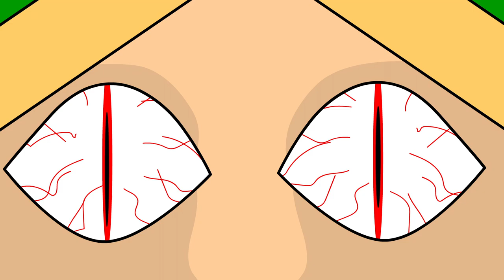Luigi Drowned || Hobo Bros Animated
Luigi comes across a new mansion... but it's not just any mansion... it's a stupid one.